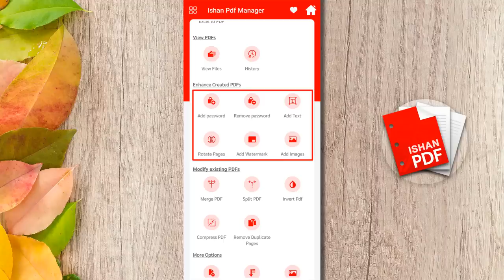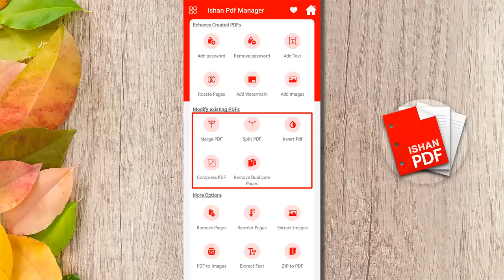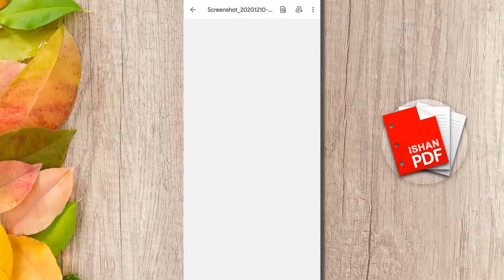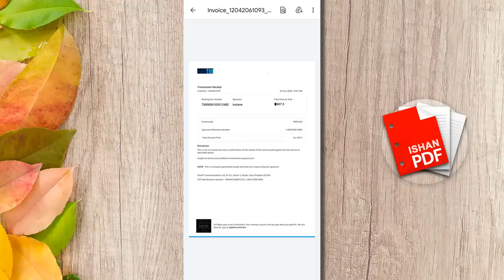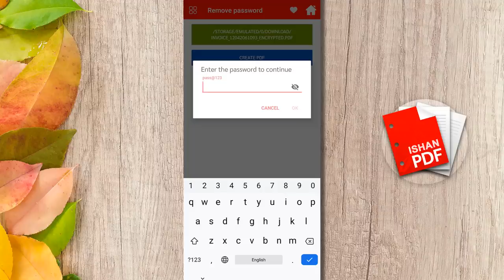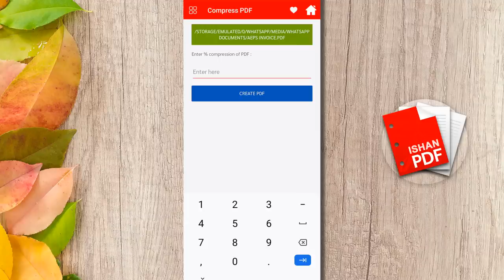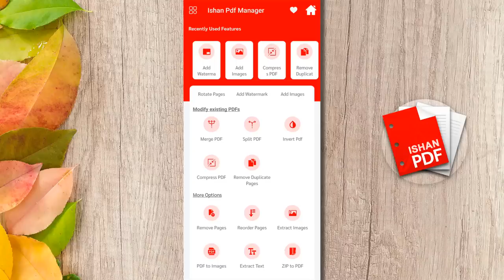Ishan Pdf Manager🔥 best pdf maker for android | Create, Compress or Edit Pdf Files for Free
Ishan Pdf manager is best PDF manager to convert, compress, lock & unlock pdf files easily. You can convert image to pdf and pdf to image easily in just single click. You can lock and pdf in this app and also you can unlock a locked pdf like aadhar card etc.

There are 20+ mind blowing features in single application to manage pdf files:

1.Images to PDF
2.Text to PDF
3.PDF to Images
4.View Files
5.Add Password to PDF
6.Remove Password from PDF
7.Add Watermark to PDF
8.Merge PDF
9.Split PDF
10.Inver PDF (Black & White)
11.Compress PDF
12.Remove Duplicate Pages from PDF
13.Add Images to PDF
14.Remove Pages from PDF
15.Reorder Pages in PDF
16.Rotate Pages in PDF
17.Extract Images
18.Excel to PDF
19.ZIP to PDF